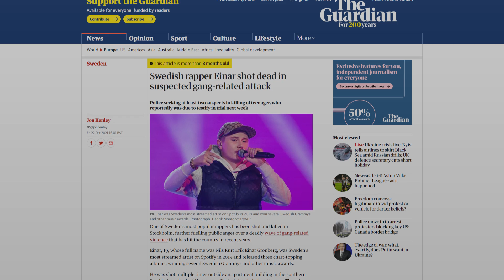The 8 MOST popular SONGS in Swedish (2021) - Learn Swedish in a Fun Way!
OPTIONS TO LEARN MORE SWEDISH WITH US!

► DESCRIPTION
Learn Swedish in a Fun Way! That is our motto. And for those of you who enjoy music, what better way of learning Swedish that going through the 8 most popular songs in Swedish (2021).
So that you can learn some useful and popular Swedish vocabulary. Plus some Swedish culture along the way.

Reading and singing songs in Swedish is a fantastic way of learning Swedish. It will improve your Swedish pronunciation and your Swedish vocabulary.